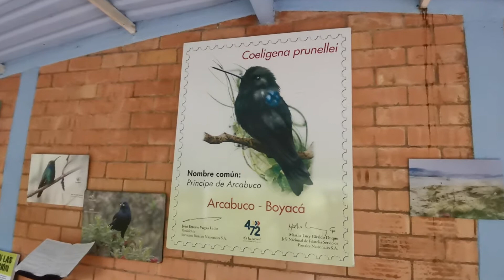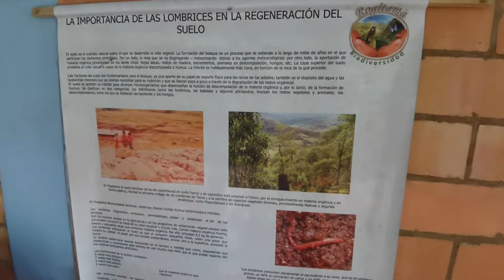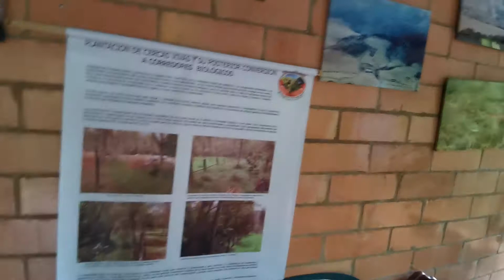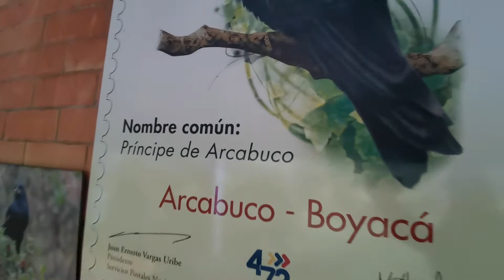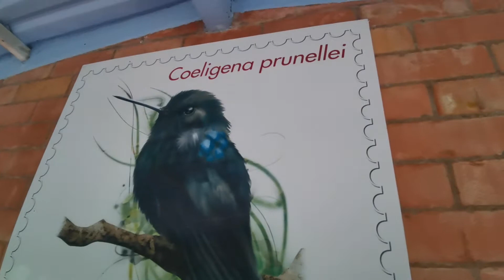Arcabuco Boyacá Roberto Chavarro